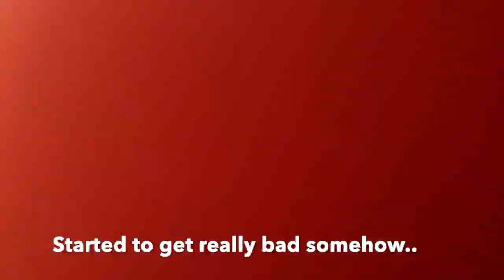Coimbra downtown tour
I moved to Coimbra 5 days ago. I had a blast moving I have a blast having sun shining on my face. Also worked nights so I didn't have that much energy to do videos.